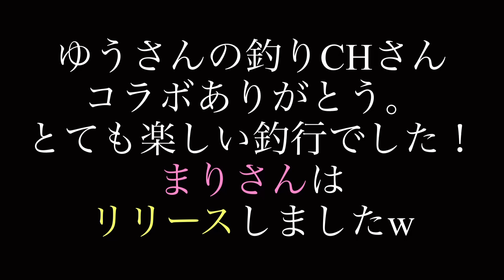渓流で狙うは人妻⁉ゆうさんの釣りchコラボ‼【後編】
ゆうさんの釣りch動画はコチラから↓
【SNS】
★なす兄ぃ